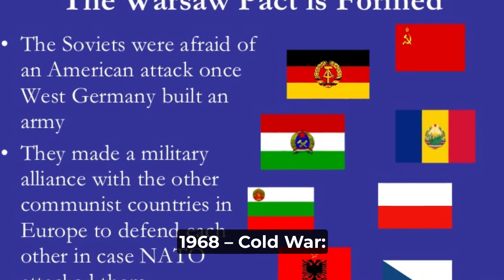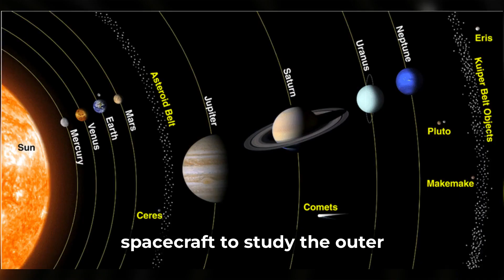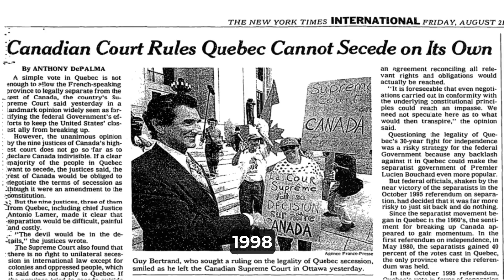Fascinating History Behind 20th August After 1900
1905 – Sun Yat-sen, Song Jiaoren, and others establish the Tongmenghui, a Republican, anti-Qing revolutionary organisation, in Tokyo, Japan.
1920 – The first commercial radio station, 8MK (now WWJ), begins operations in Detroit.
1926 – Japan's public broadcasting company, Nippon Hōsō Kyōkai (NHK) is established.
1938 – Lou Gehrig hits his 23rd career grand slam, a record that stood for 75 years until it was broken by Alex Rodriguez.
1940 – In Mexico City, exiled Russian revolutionary Leon Trotsky is fatally wounded with an ice axe by Ramón Mercader. He dies the next day.
1940 – World War II: British Prime Minister Winston Churchill makes the fourth of his famous wartime speeches, containing the line "Never was so much owed by so many to so few".
1940 – World War II: Hundred Regiments Offensive: Chinese general Peng Dehuai of the Communist Eighth Route Army launches the Hundred Regiments Offensive, a successful campaign to disrupt Japanese war infrastructure and logistics in occupied northern China.
1944 – World War II: One hundred sixty-eight captured allied airmen, including Phil Lamason, accused by the Gestapo of being "terror fliers", arrive at Buchenwald concentration camp.
1944 – World War II: The Battle of Romania begins with a major Soviet Union offensive.
1948 – Soviet Consul General in New York, Jacob M. Lomakin is expelled by the United States, due to the Kasenkina Case.
1955 – Battle of Philippeville: In Morocco, a force of Berbers from the Atlas Mountains region of Algeria raid two rural settlements and kill 77 French nationals.
1962 – The NS Savannah, the world's first nuclear-powered civilian ship, embarks on its maiden voyage.
1968 – Cold War: Warsaw Pact troops invade Czechoslovakia, crushing the Prague Spring. East German participation is limited to a few specialists due to memories of the recent war. Only Albania and Romania refuse to participate.
1975 – Viking program: NASA launches the Viking 1 planetary probe toward Mars.
1975 – ČSA Flight 540 crashes on approach to Damascus International Airport in Damascus, Syria, killing 126 people.
1977 – Voyager program: NASA launches the Voyager 2 spacecraft to study the outer planets and interstellar space beyond the Sun's heliosphere.
1986 – In Edmond, Oklahoma, U.S. Postal employee Patrick Sherrill guns down 14 of his co-workers and then commits suicide.
1988 – Iran–Iraq War: A ceasefire is agreed after almost eight years of war.
1988 – The Troubles: Eight British soldiers are killed and 28 wounded when their bus is hit by an IRA roadside bomb in Ballygawley, County Tyrone.
1989 – The pleasure boat Marchioness sinks on the River Thames following a collision. Fifty-one people are killed.
1991 – Dissolution of the Soviet Union, August Coup: More than 100,000 people rally outside the Soviet Union's parliament building protesting the coup aiming to depose President Mikhail Gorbachev.
1991 – Estonia, occupied by and incorporated into the Soviet Union in 1940, issues a decision on the re-establishment of independence on the basis of legal continuity of its pre-occupation statehood.
1993 – After rounds of secret negotiations in Norway, the Oslo Accords are signed, followed by a public ceremony in Washington, D.C. the following month.
1998 – The Supreme Court of Canada rules that Quebec cannot legally secede from Canada without the federal government's approval.
1998 – U.S. embassy bombings: The United States launches cruise missile attacks against alleged al-Qaeda camps in Afghanistan and a suspected chemical weapons plant in Sudan in retaliation for the August 7 bombings of American embassies in Kenya and Tanzania.
2002 – A group of Iraqis opposed to the regime of Saddam Hussein take over the Iraqi embassy in Berlin, Germany for five hours before releasing their hostages and surrendering.
2006 – Sri Lankan Civil War: Sri Lankan Tamil politician and former MP S. Sivamaharajah is shot dead at his home in Tellippalai.
2014 – Seventy-two people are killed in Japan's Hiroshima Prefecture by a series of landslides caused by a month's worth of rain that fell in one day.
2016 – Fifty-four people are killed when a suicide bomber detonates himself at a Kurdish wedding party in Gaziantep, Turkey.